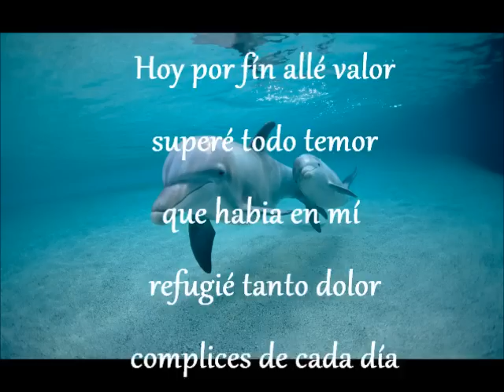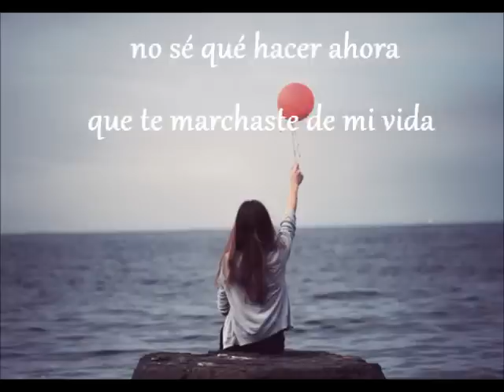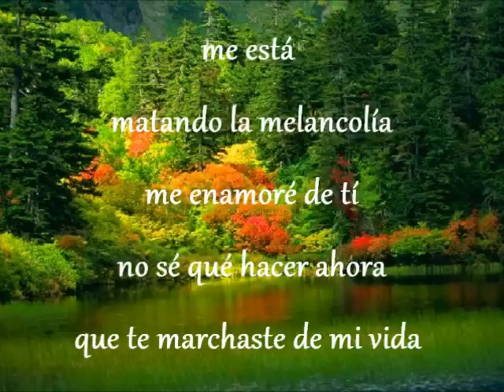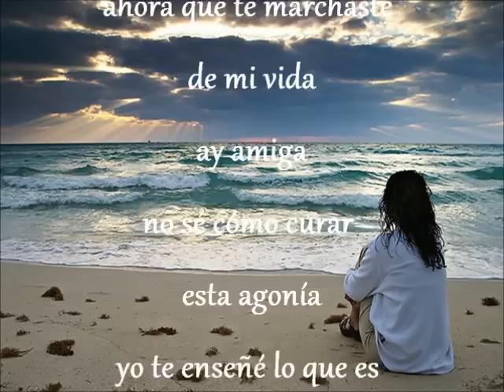Yunel Cruz - Ay amiga Letra Edgar Dj